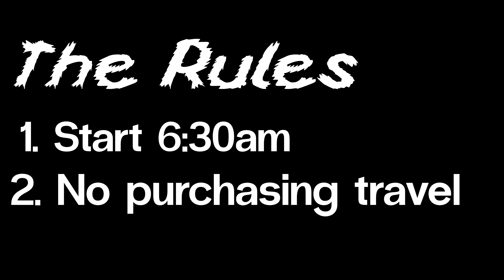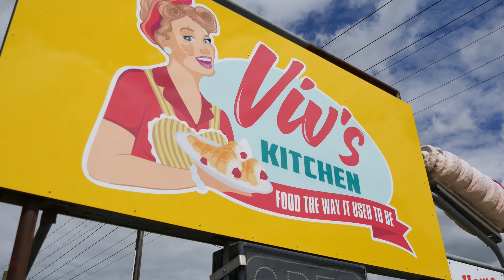We HITCHHIKED across the country....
James & Philipp competes with Alex & Jack to embark on a hitchhiking race across the north island of New Zealand. Watch till the end to find out who wins!

Thank you all for your support and the feedback you give us!

All the scenes in this video were shot in New Zealand where the Covid-19 pandemic is under control.

Editor: Philipp Doehrn
Camera Operators: Alex Brown, Jack Li, James Davies, Philipp Doehrn